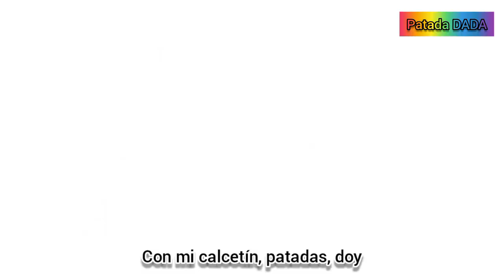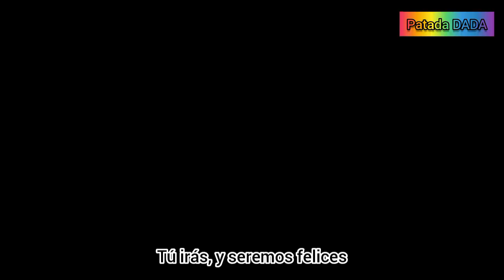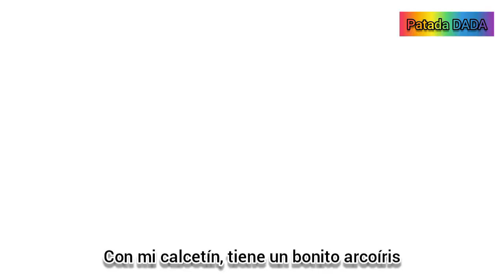(Shine for Love, Versión Taiwanesa) Canción de la introducción de Kung Fu Wa! Subtítulada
Versión Taiwanesa Canción de la introducción de Kung Fu Wa! Subtítulada